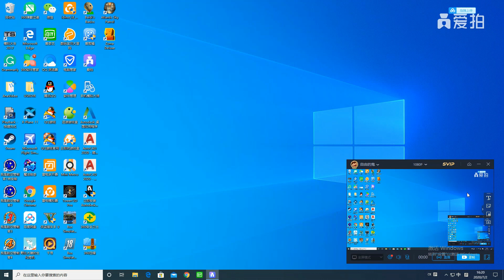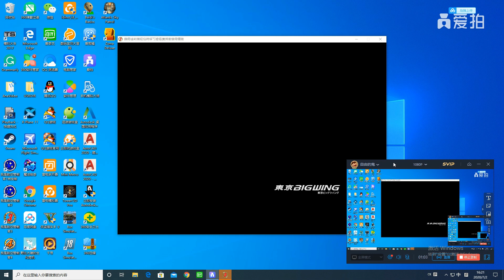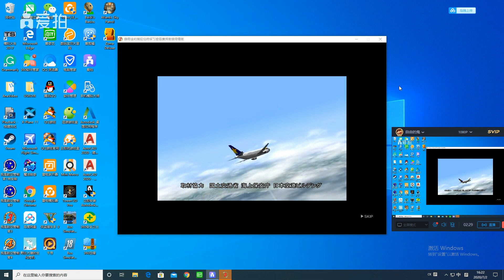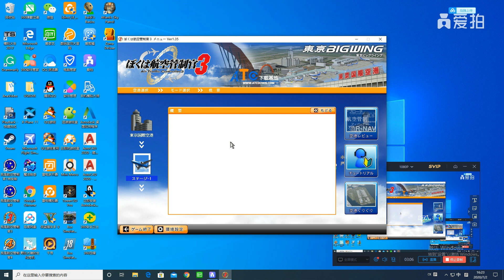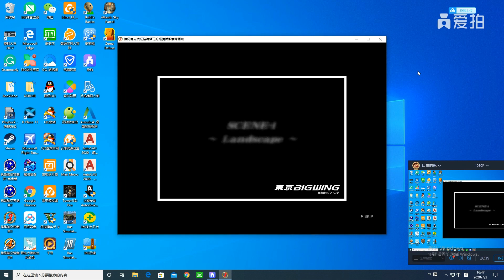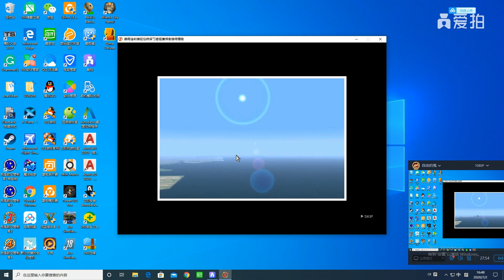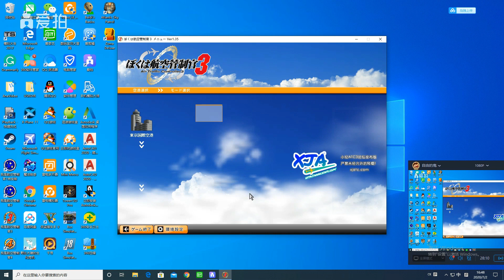Gameplay I'm Air Traffic Controller 3 Tokyo Big Wing Stage 1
All of my travels that were planned in 2020 are cancelled due to COVID-19. So I was thinking why not upload some games about airplanes since I can't do any flight reviews this year? Start from now on I will be uploading games until COVID-19 is finished instead of doing nothing on this channel. Hope you will like it.

Flights in this stage:
Japan Airlines JL 305 to Fukuoka FUK B777-200
Japan Transocean Air NU 71 to Ishigaki ISG B737-400
All Nippon Airways NH 3751 to Miyazaki KMI B767-300
Skymark Airlines BC 703 to Sapporo CTS B767-300ER
Japan Airlines JL 173 to Osaka KIX B767-300
All Nippon Airways NH 981 to Fukuoka FUK B777-200
Japan Airlines JL 503 to Sapporo CTS B747-400D
Air Do HD 81 to Hakodate HKD B767-300
All Nippon Airways NH 973 to Osaka KIX B737-500

Featuring airport: Tokyo Haneda Airport RJTT/HND